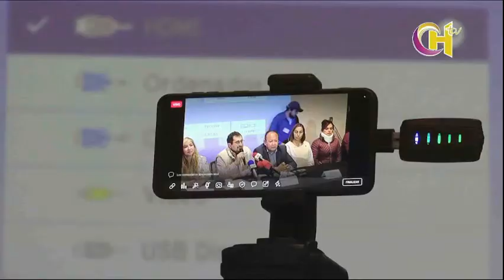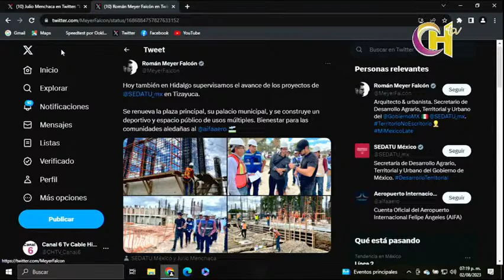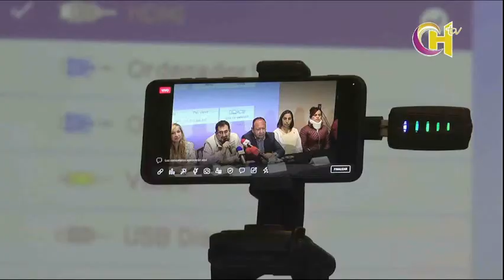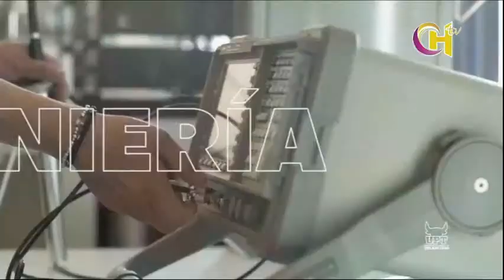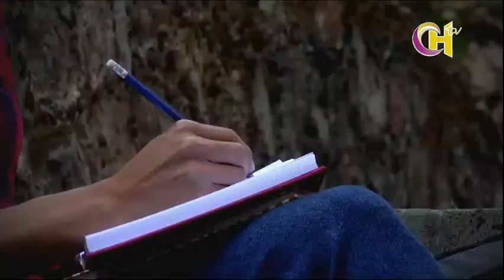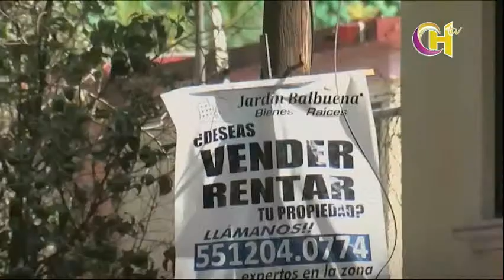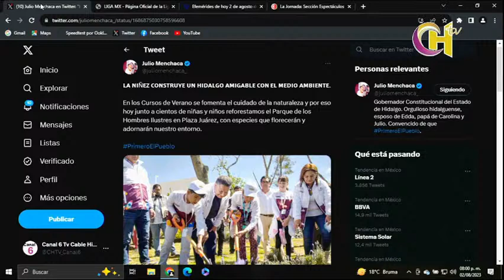EN VIVO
Canal 6 TV Cable Hidalguense